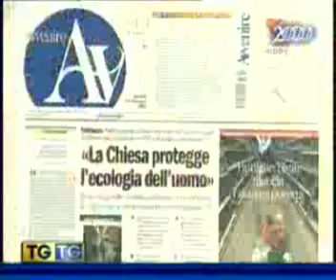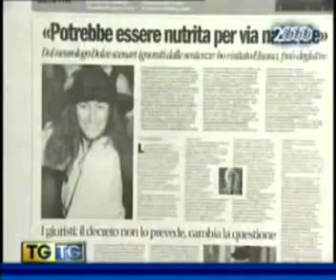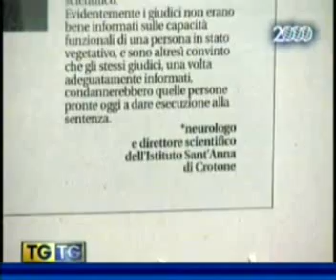Eluana Englaro SAT2000 Prof. Dolce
Servizio di Donatello Vaccarelli. Martedì 23 dicembre 2003. SAT2000.